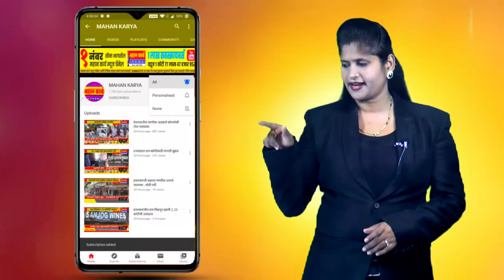नंबर 1 बीएसएनएलची सेवा मिळणार : प्रधान महाप्रबंधक अरविंद पाटील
नंबर 1 बीएसएनएलची सेवा मिळणार : प्रधान महाप्रबंधक अरविंद पाटील; इंटरनेट सेवेसह ग्राहकांना मिळणार अमर्यादित मोफत कॉल सेवा